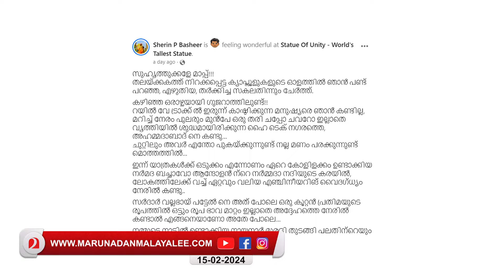കാക്കക്ക് കാഷ്ഠിക്കാന്‍ എന്ന് തള്ളിമറിച്ചു; ഒടുവില്‍ ആ കാപ്‌സ്യൂളും പൊളിഞ്ഞു | Statue of unity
പട്ടേല്‍ പ്രതിമയെ
എതിര്‍ത്തവര്‍ക്ക് മിണ്ടാട്ടമില്ല;
കാപ്‌സ്യൂളുകള്‍
ഒന്നൊന്നായി പൊളിഞ്ഞു